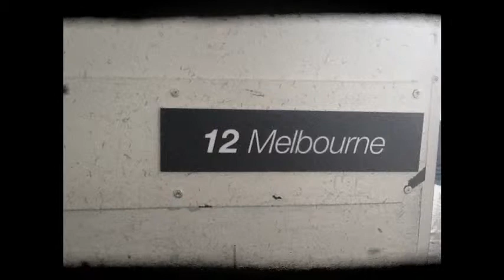EF Dublin 2013 by Pretty Girls